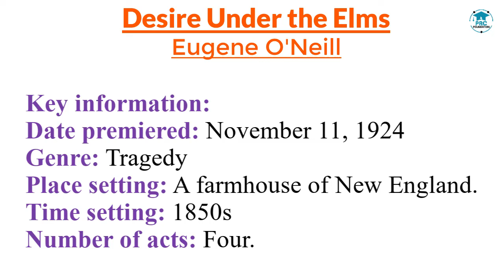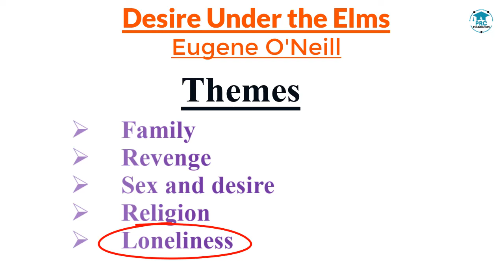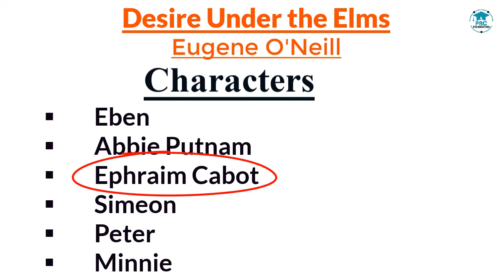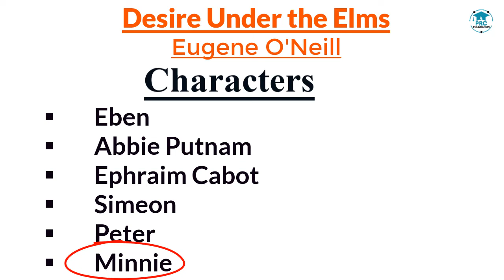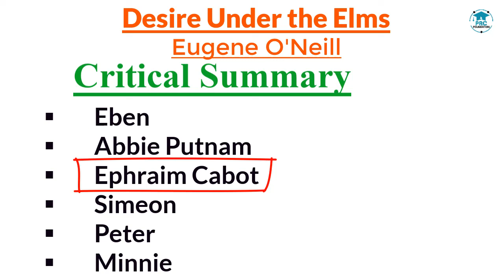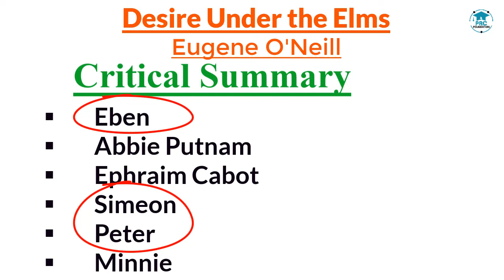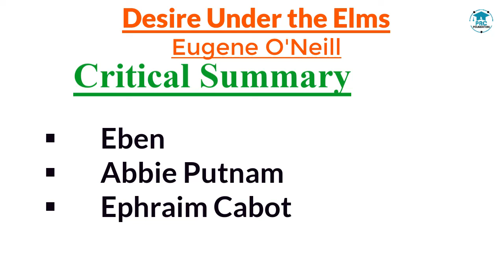Desire Under the Elms by Eugene O'Neill | Characters & Summary | Bengali Lecture